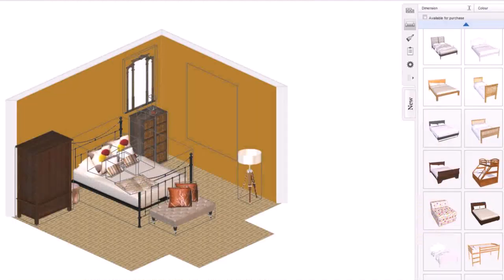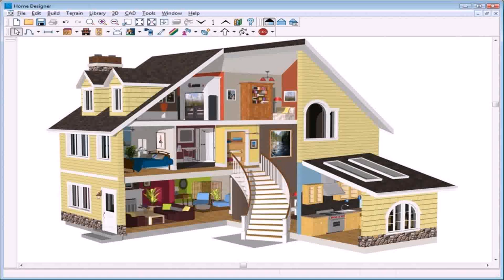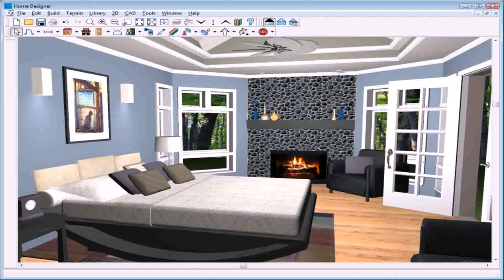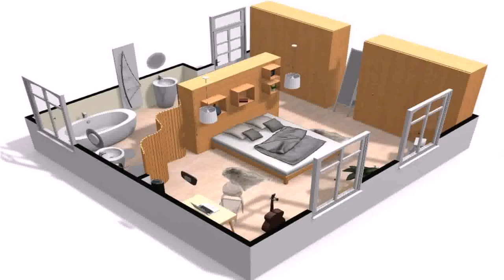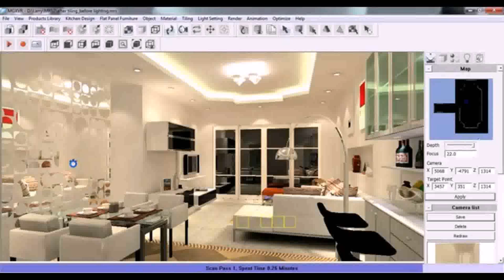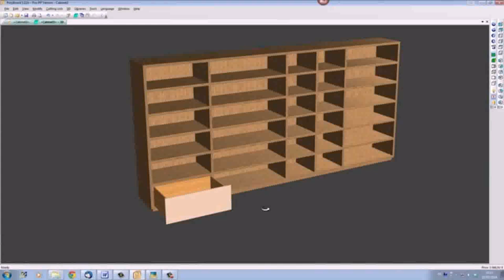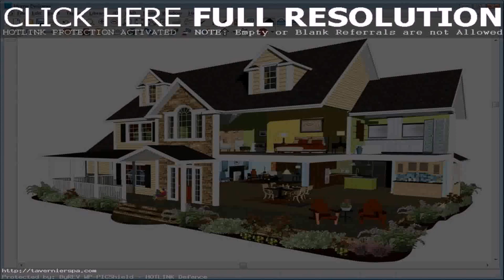Best Program To Design Your House - Gif Maker DaddyGif.com (see description)